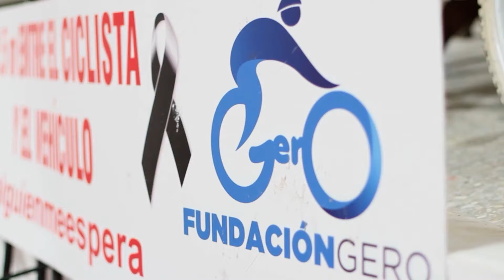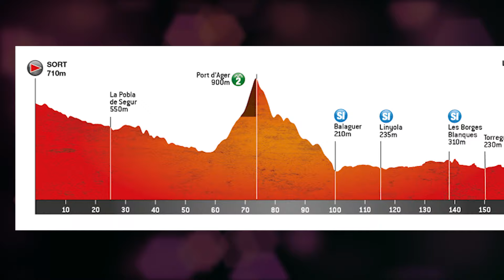VIDEO Reporte Etapa 3 Vuelta a Cataluña 2024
Nuevamente el esloveno Tadej Pogacar demostró estar en un nivel superior a sus competidores. El colombiano Harold Tejada estuvo activo en la fuga y fue nombrado el más combativo. Tenemos voces del tico Andrey Amador, el ecuatoriano Harold Martín López y los colombianos Egan Bernal, Einer Rubio y el propio Tejada